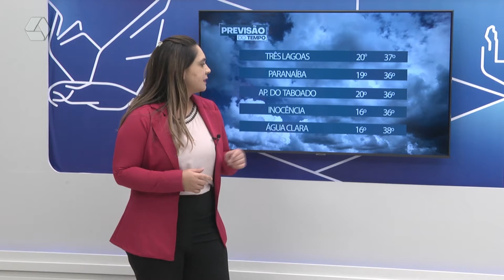Mudança no clima começa na quinta-feira